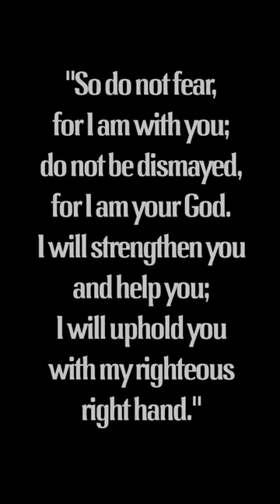OliveTreeBear - Crowned (Instrumental)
This is the second release by OliveTreeBear. The first 5 OliveTreeBear releases (Walk of One, The Fool's Choir, Beartaria Sea Shanty, Crowned, and Assembly) are officially up on Spotify, Apple Music, etc and Subscribestar is active!

Future releases (including Crowned) will be distributed to streaming services like Spotify in batches of five (every five months). If you don't want to wait to be able to playback this release on demand (it will continue to be available/free on YouTube, of course), subscribe at the Subscribestar link below. "Virtuoso" members will get instant download access for this song and all future releases, the day they're released. The only place to get that immediate download access will be Subscribestar, so become a Virtuoso member for monthly, logos-driven music!

Music composed and produced by OliveTreeBear